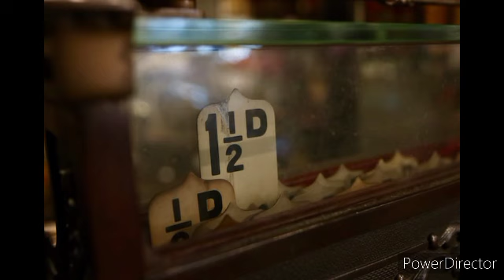TOP 10 MOST COMMON MOTORING OFFENCES IN ENGLAND AND WALES